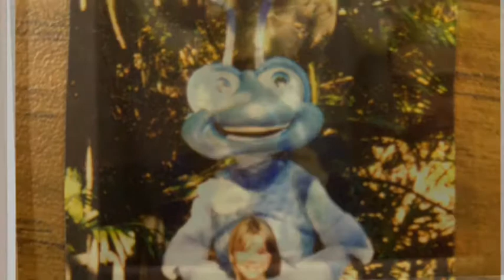Cuando era niña HL